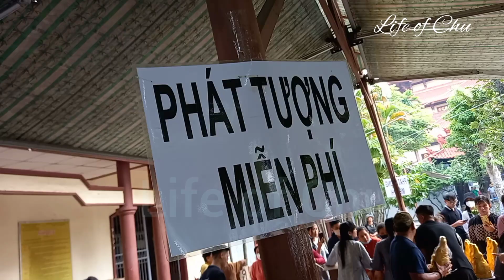Phát tượng phật miễn phí cho bất kỳ ai có nhu cầu thỉnh tượng về nhà thờ cúng.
Phát tượng phật miễn phí cho người có nhu cầu thỉnh tượng phật về thời cúng.
Hình ảnh video tại chùa Huệ Nghiêm, quận Bình Tân, tp. HCM. Chùa nằm đối diện bến xe miền tây.
Ngày 15/7/Quý Mão.
* ĐĂNG KÝ(miễn phí) và bấm Chuông để tiện theo dõi.
© Bản quyền thuộc về Life of Chu
    Xin cảm ơn.